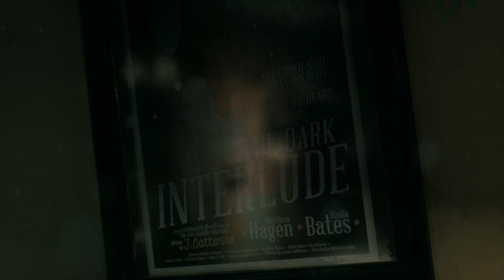Batman Arkham Knight Letsplay Part 2